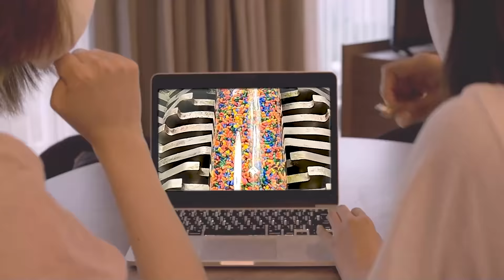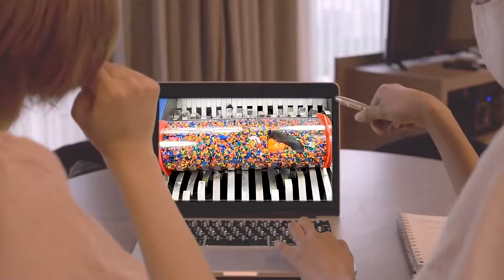Santa And Grinch VS Shredder | Best Satisfying Industrial Shredder Experiments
Shredding Machine Experiment Santa And Grinch VS Shredder | Best Satisfying Industrial Shredder Experiments

Best  Grinch santa bubble guppies vamperina shimmer and shine jo jo siwa unicorn toys hard and soft plastics and more in this   compilation with my dangerous fast shredder

Relaxing recycling Of Hard And Soft plastic orbeez, popits, stress balls

Inspired By:
Power Vision

Inspired By:
Power Vision

Inspired By:
Gojzer